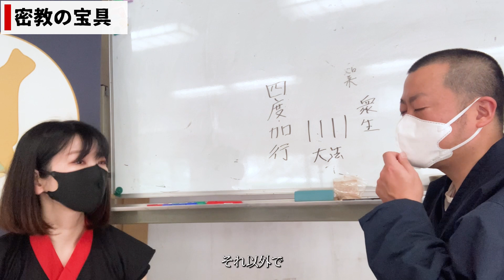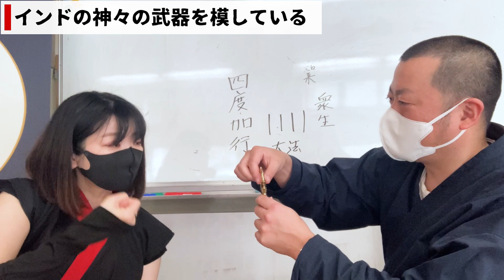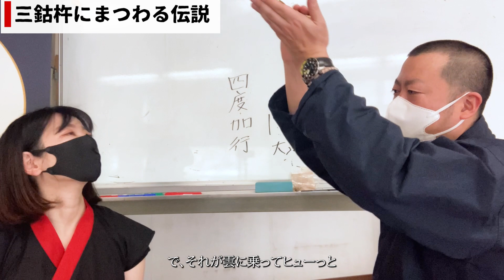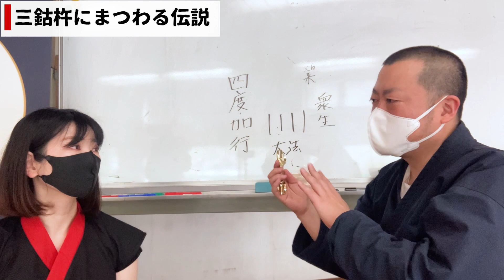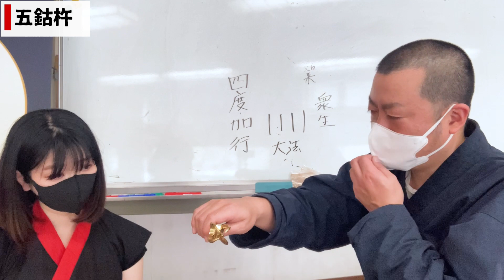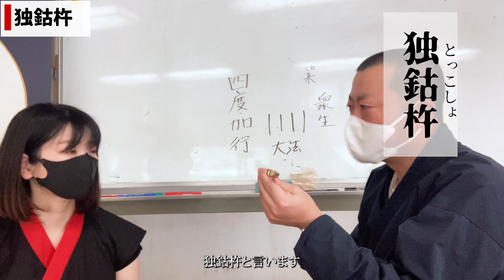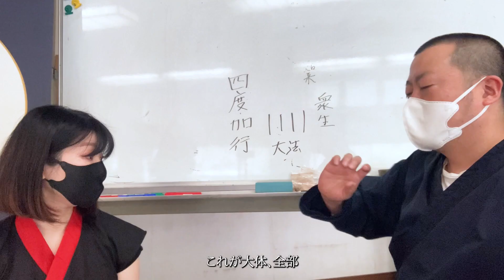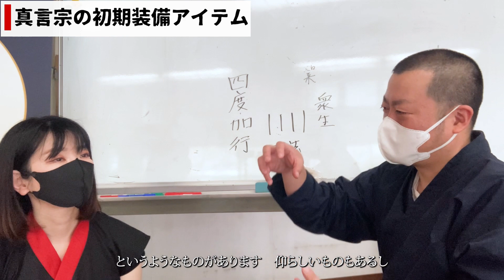宝具はお好きですか？密教僧の必須アイテム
見にきてくれてありがとうございます！
このチャンネルは忍者を中心とした文化の保存・継承とジャパニーズカルチャーの発展に貢献し、文化の理解を深めることを目的とします。
・忍者、忍術、それに関する文献
・民間伝承
・オカルト、ホラー、怪談
・都市伝説
・雑学
など幅広い分野のジャパニーズカルチャーをご紹介いたします⛩🏮⛩

こういった文化を応援したい！おもしろい！